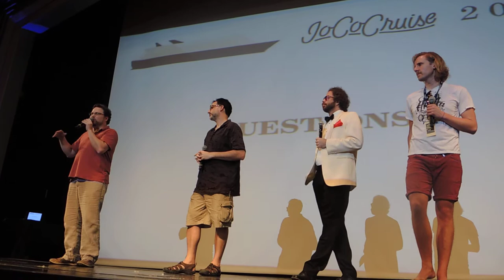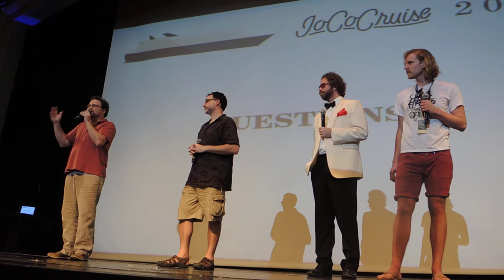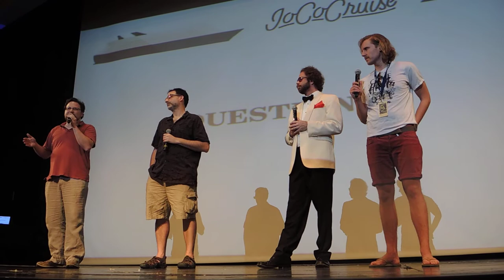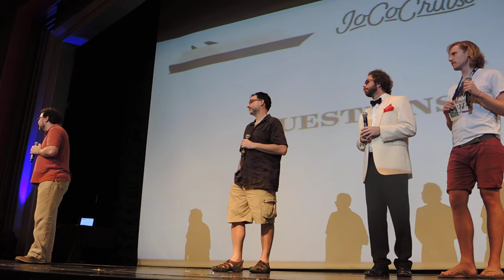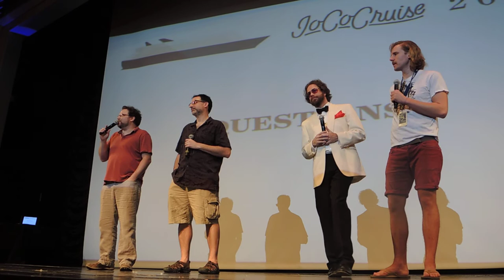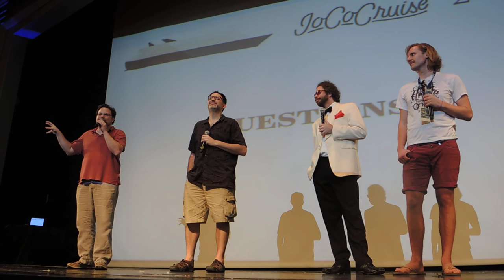Crowd control and scheduling on the Westerdam — JoCo Cruise 2017 Q&A on JoCo Cruise 2016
At the Q&A about JoCo Cruise 2017 on board JoCo Cruise 2016, someone notes that all the areas on the Westerdam are smaller, and asks how the crowd and queue control will work. They’re hoping there will be enough going on that not everyone will want to be in the same place at once, and they’ve been talking to organisers of other events, but it is their first time with a full ship, so perhaps they’ll screw it up. They then talk about options for keeping the schedule available to everyone. This leads to talk about how the WiFi had problems at the beginning of JCC 2016, so the apps which sea monkeys developed for this kind of purpose didn’t work for a while. Scarface is going to help plan to kidnap an IT guy.

After a brief interlude talking about whether drinks packages have to be bought per-cabin on Holland America (they don’t know) someone suggests having a TV channel that shows nothing but the schedule, so we can always have the latest information even when the WiFi’s broken. This seems like a possibility, even if it’s a camera pointing at a computer running sched.